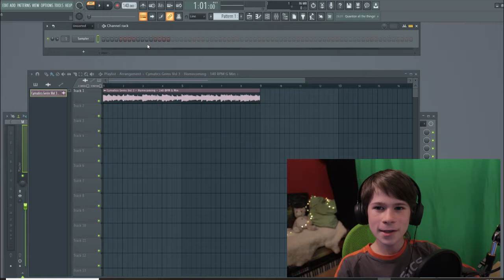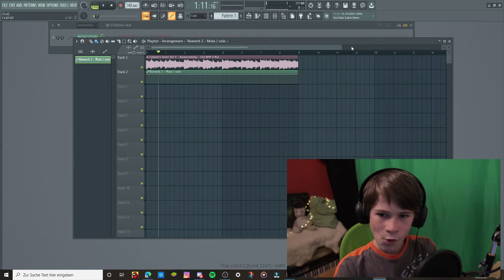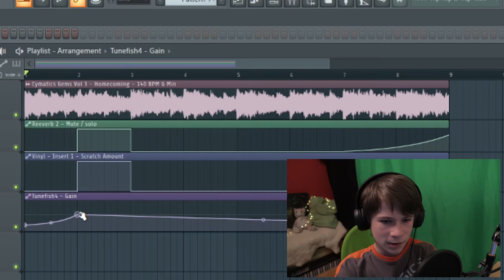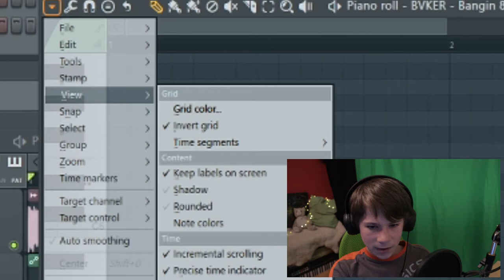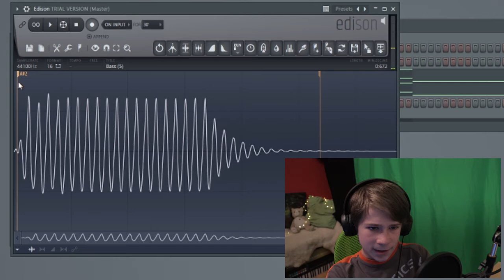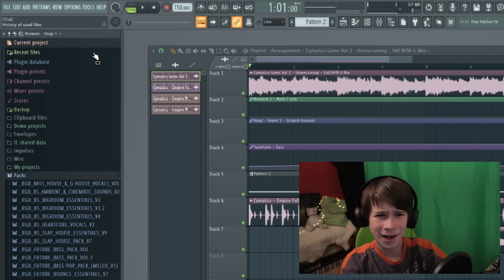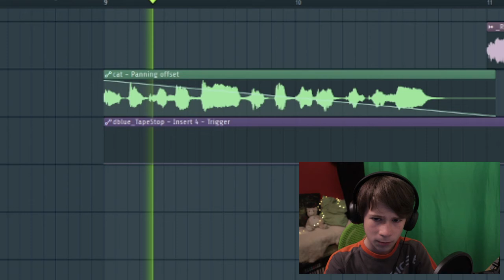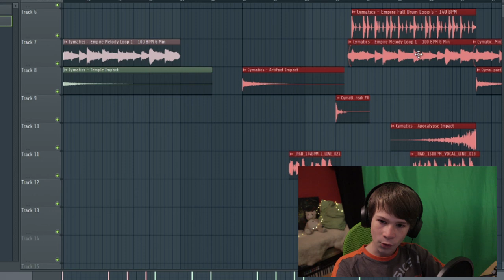FL STUDIO TIPPS und TRICKS die den WORKFLOW verbessern | FL STUDIO tutorial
Hier Tipps und Tricks in FL Studio, die die Arbeit erleichtern werden 😸

Fl Sudio